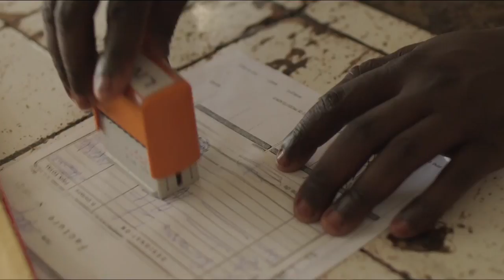[Archive] Rencontre avec le réalisateur franco-malien du film Wùlu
Wùlu est le premier long-métrage du réalisateur franco-malien Daouda Coulibaly. Ce thriller met en lumière les trafics de cocaïne qui rongent le Mali et contribuent au financement du terrorisme. À travers son film, le cinéaste voulait "balayer la réalité, la hiérarchie sociale dans toute sa complexité, que la caméra soit un témoin". Pour la préparation de Wùlu, Daouda Coulibaly s'est inspiré du trafic dans la région mais aussi de l'affaire Air Cocaïne, le fameux Boeing retrouvé au nord du pays en 2009 et qui aurait servi à transporter entre 5 et 10 tonnes de cocaïne.